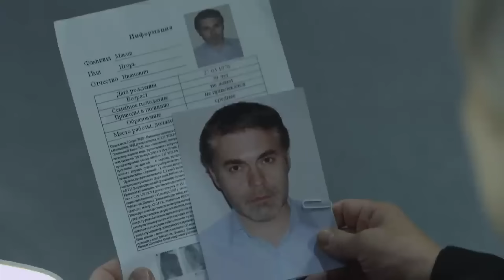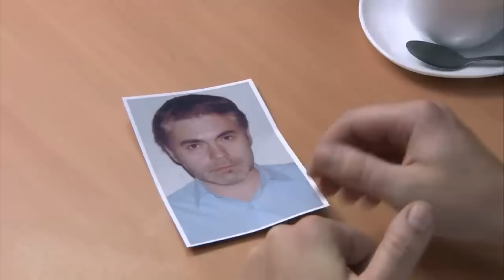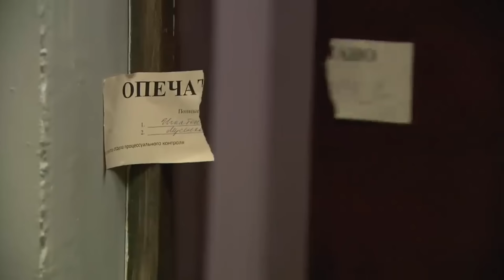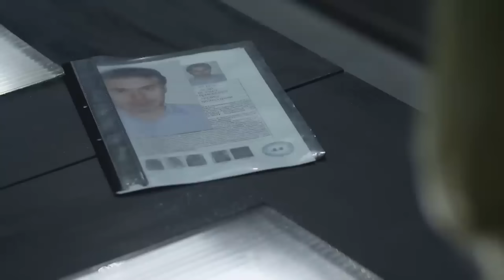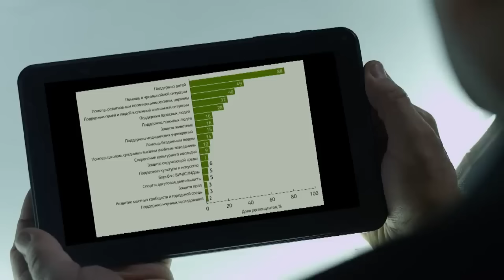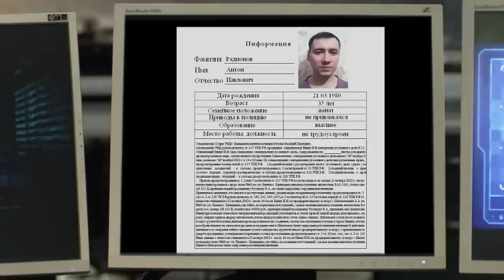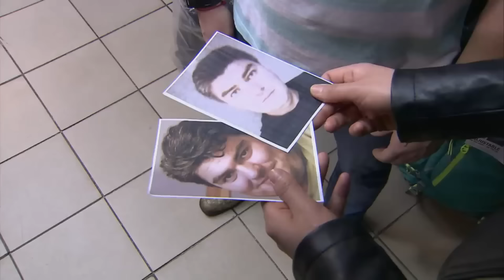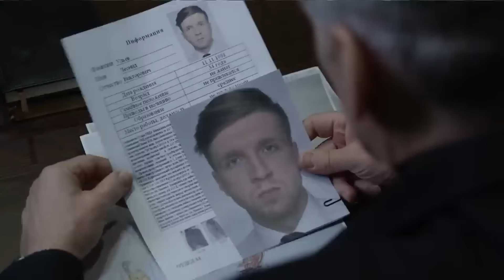🎬 ОЧЕНЬ ТЁМНОЕ ПРОШЛОЕ! Запутанный ДЕТЕКТИВ 2024 - Лучший Детектив 2024 - Отдел 44